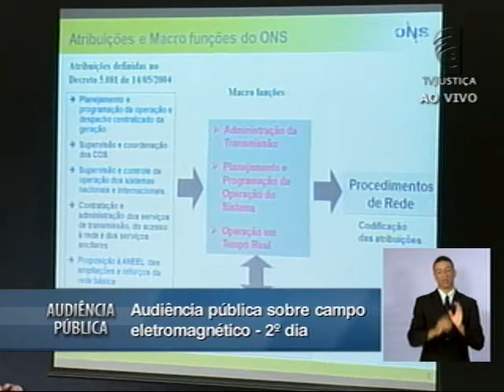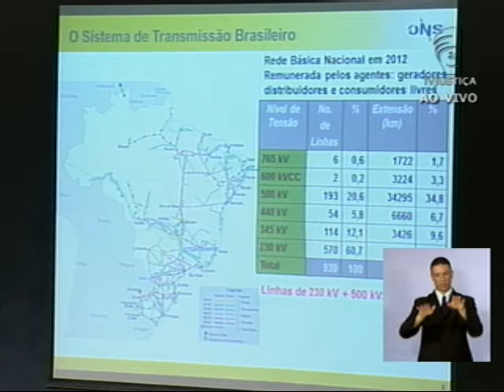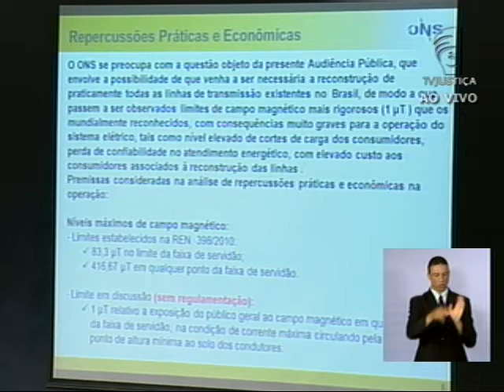Audiência Pública Campo Eletromagnético - (07/03/13) - (7/7)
Reconstruir as linhas de transmissão levaria 200 anos, disse hoje (7) o engenheiro eletricista e mestre em Engenharia Elétrica da Universidade Federal de Pernambuco (UFPE) Dalton de Oliveira Camponês, representante do ONS. Ele participou da audiência pública sobre campos eletromagnéticos realizada no STF. As palestras e os debates provenientes da audiência pública darão subsídios para o julgamento do recurso que trata do assunto em tramitação no STF.